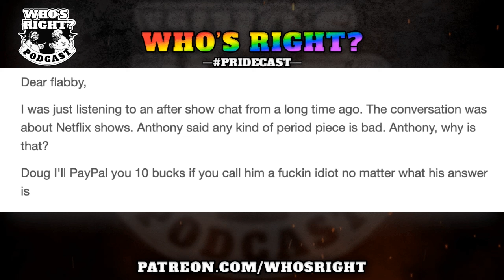Comedy Aficionado Has Never Seen Blazing Saddles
This is from a livestream recorded on June 5, 2024.

Who's Right is first and foremost a comedy podcast. Doug and Anthony tackle big issues and wrestle with the ramifications that come from doing no research.